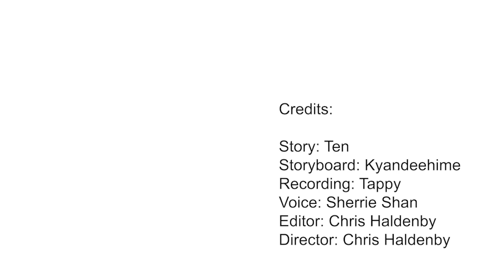He Wasn't Who He Said He Was